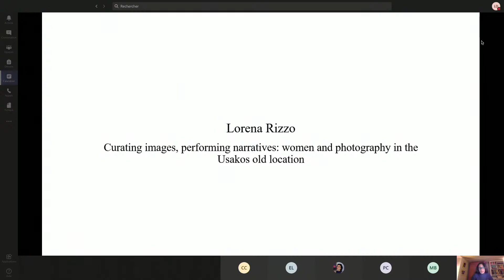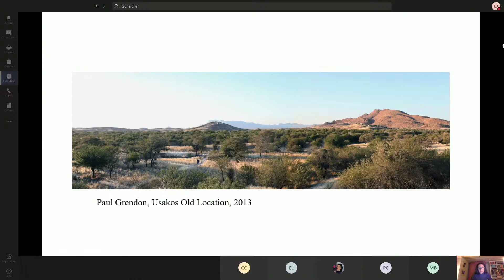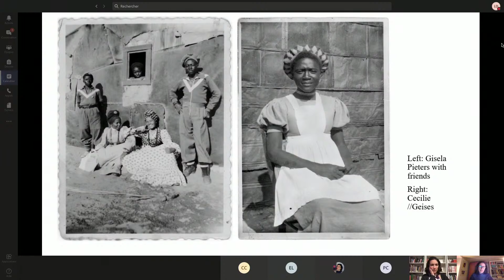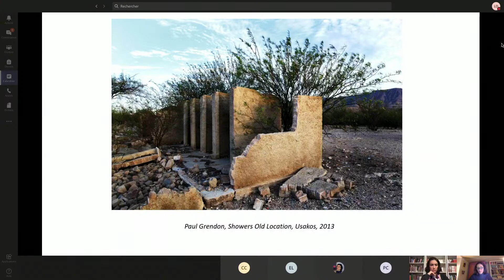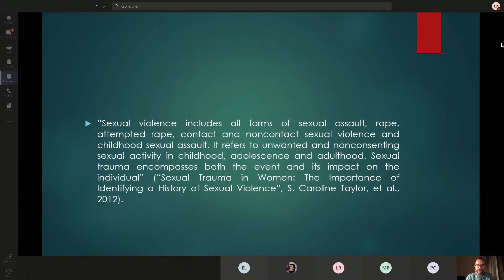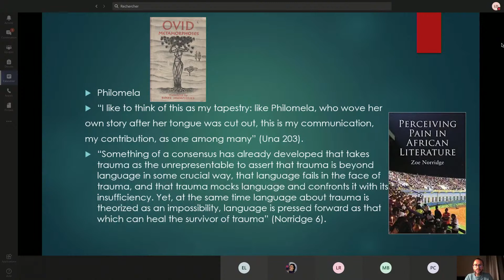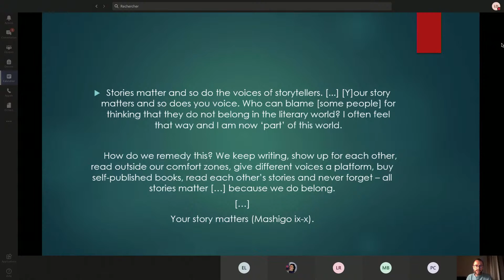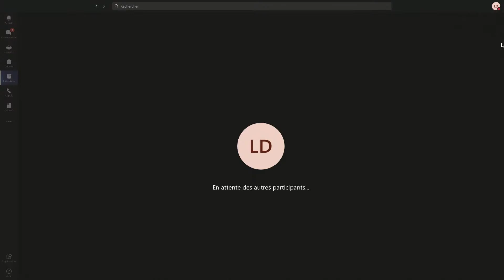Série ARIEL, épisode 3 avec Lorena Rizzo et Cédric Courtois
SERIE ARIEL: Genèse, illustration, traduction et prix littéraires autour de l’œuvre de Mohale Mashigo
En 5 épisodes, live chaque jeudi en novembre et décembre 2020

Séminaire 3 : jeudi 26 novembre 2020

Présidente de séance : Marilyne Brun (Université de Lorraine)
17h30-18h00 Lorena RIZZO – ‘Women, photography and orature in 20th-century Namibia’
Lorena Rizzo est Maître de Conférences à l’Université de Bâle, Zentrum für Afrikastudien, spécialiste de la Namibie et de l’Afrique du Sud.
18h15-18h45 Cédric COURTOIS – ‘“Remember that others have walked this path before you”: Writing (about) Trauma in Yejide Kilanko’s Daughters Who Walk This Path (2012), Mohale Mashigo’s The Yearning (2016) and Una’s Becoming Unbecoming (2015)’
Cédric Courtois est Maître de Conférences à l’Université de Lille, spécialiste de littérature africaine subsaharienne.